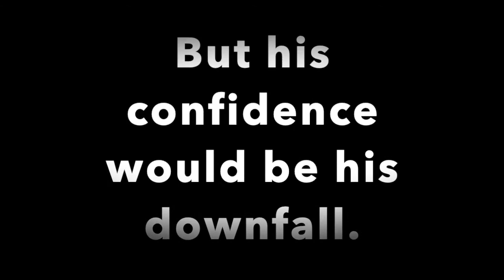Yonsoe Vs Shogun_Kana In GTA V Tennis.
Revenge is fun.